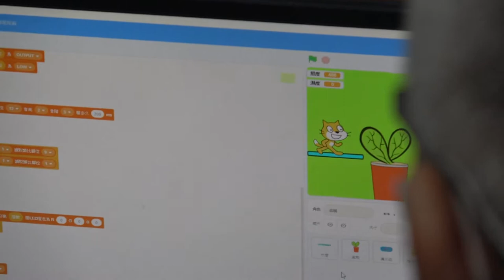110全國貓咪盃國小硬體組 花蓮縣國小資訊課程